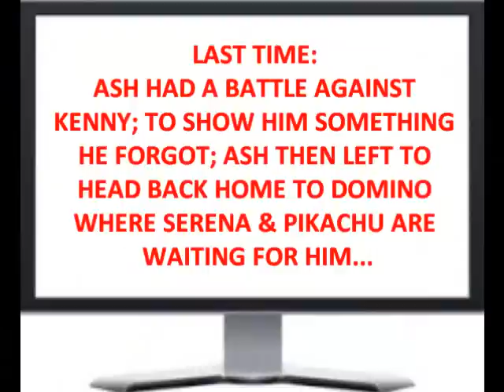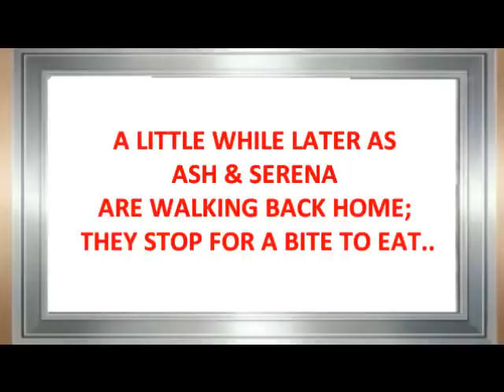AMOURSHIPPING GRADUATION BATTLES STORY ARC PART 4